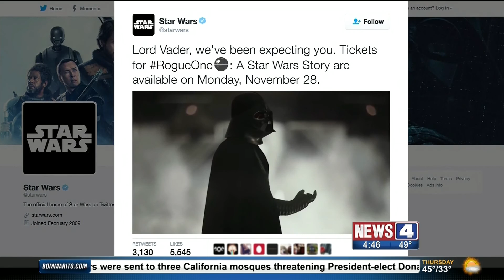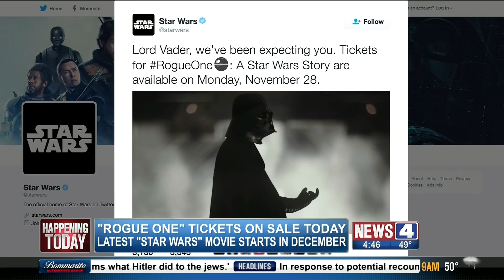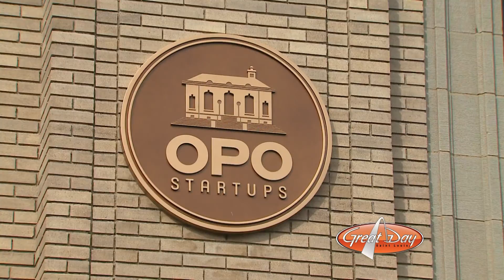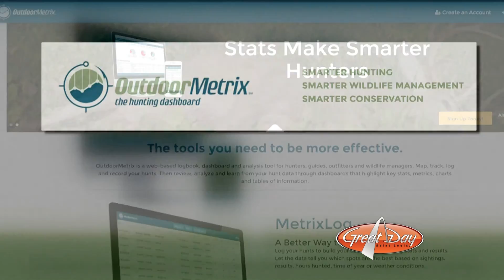What I've been up to...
Just a mix of some anchoring, traffic anchoring and Great Day-ing!